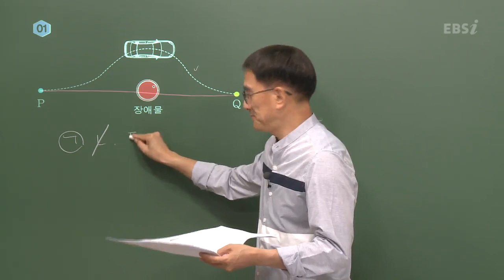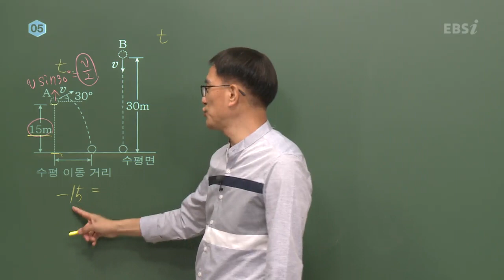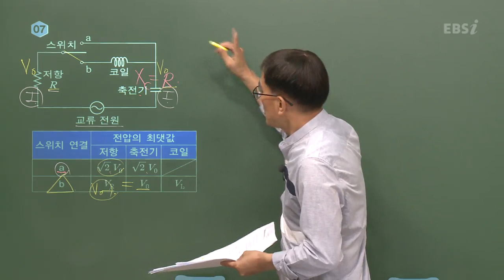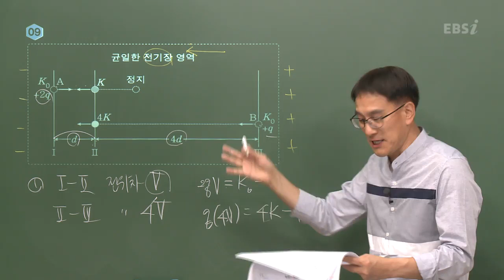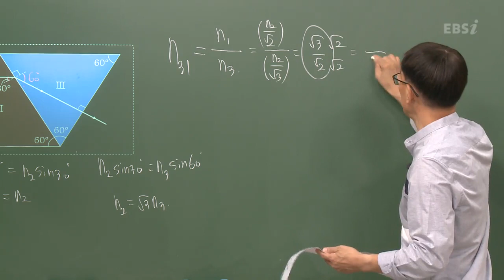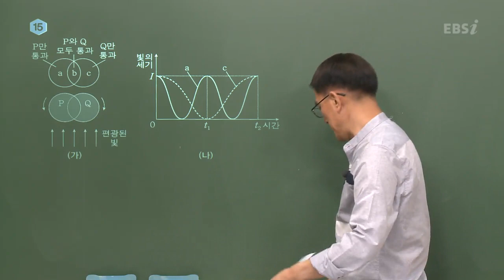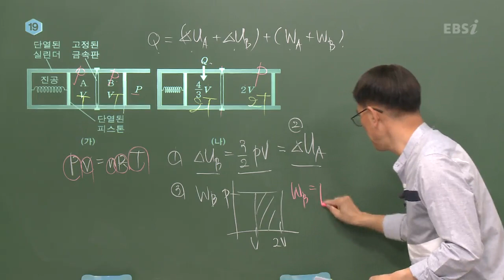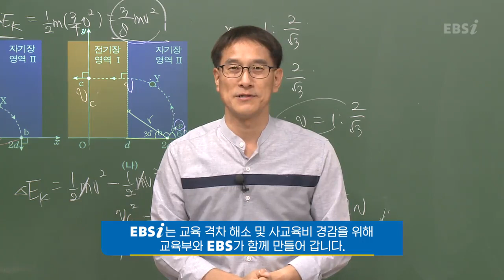[2019학년도 고3 10월 학력평가 해설강의] 물리II -장인수쌤: 분석과 전략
[2019학년도 고3 10월 학력평가 해설강의] 물리II 해설강의
** 10월 학력평가 약점 보완을 위한 무료강의 보러 가기 기출문제 다운로드